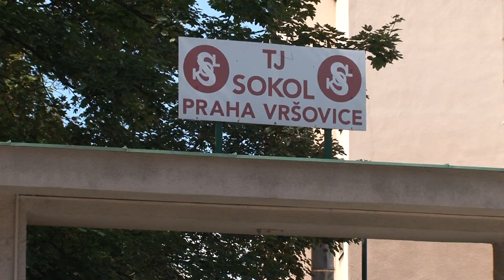Sabongui: Karel je mým vzorem!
"Karel Schwarzenberg na mě báječně zapůsobil, je to úžasný člověk, kterého si velmi vážím, ctí hodnoty a je mým vzorem," říká kandidátka TOP 09 do doplňujících senátních voleb Renata Sabongui.